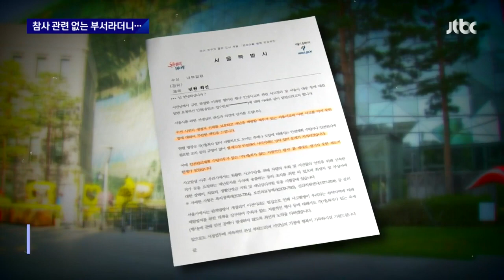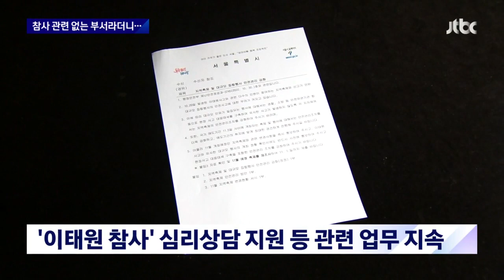서울시, 참사와 관련 없는 부서라더니…공문엔 "무한 책임" / JTBC 뉴스룸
지난주 금요일(11일) 서울시청 안전 관련 부서의 한 간부가 생을 달리했습니다. 서울시는 당초 '참사와 관계 없는 부서'라고 했지만 확인해보니 그렇지 않았습니다.